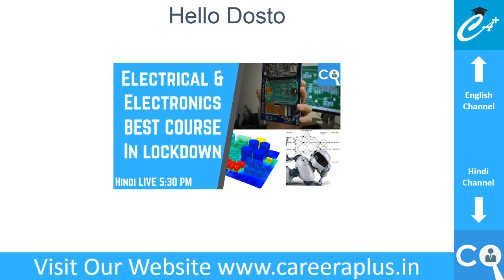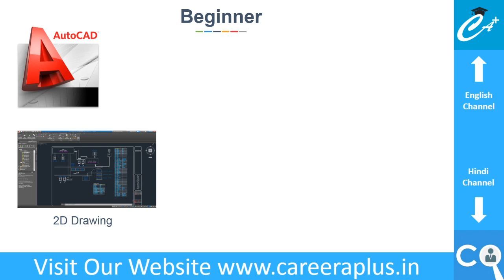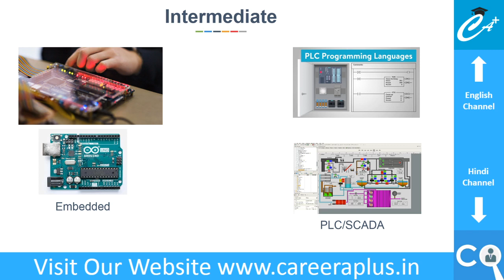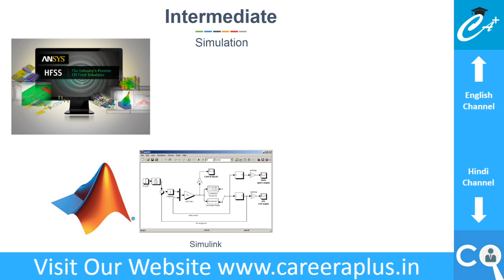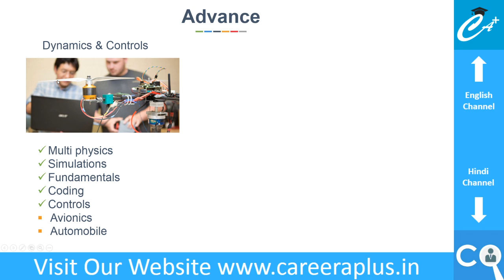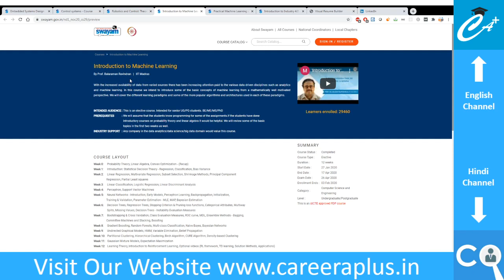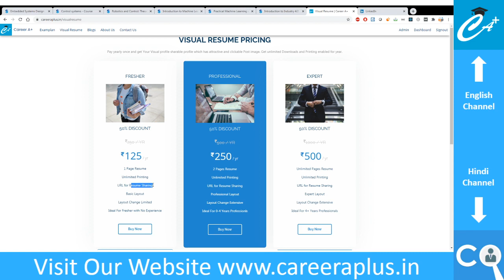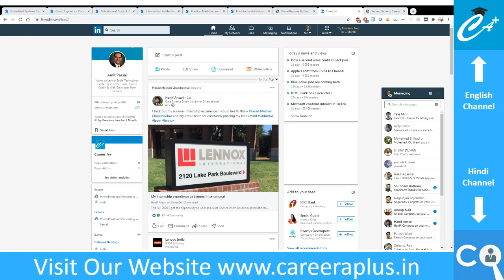सीखे High Paying Electrical & Electronics Engineering Courses Beginner to Advance Level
Description: In this video we will see how to utilize your time I learning some important courses which can make you employable. We will see courses from beginner to advance level which is also directly proportional to pay.
Some of the courses are Autocad, Pro-e, Catia, Solidworks, Ansys, Altium, OrCAD, Matlab, Simulink, HFSS, Sherlock

NPTEL Course
Embedded